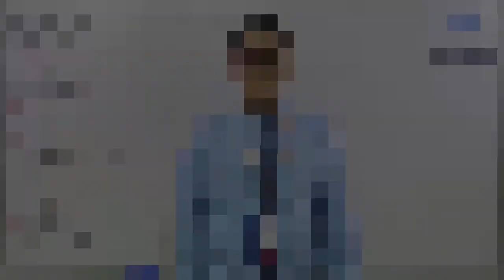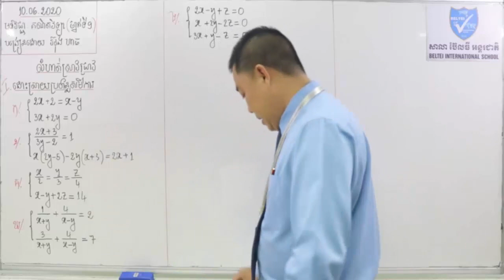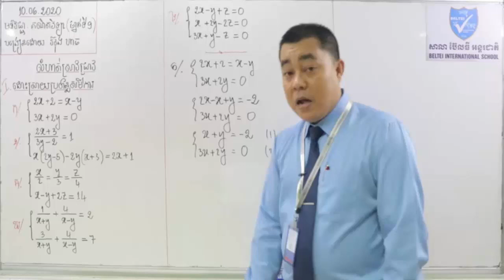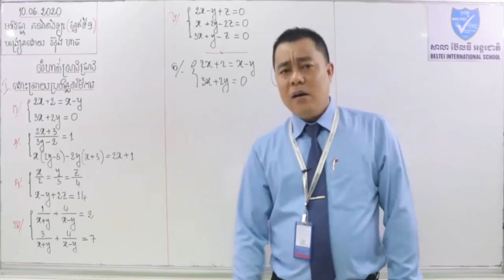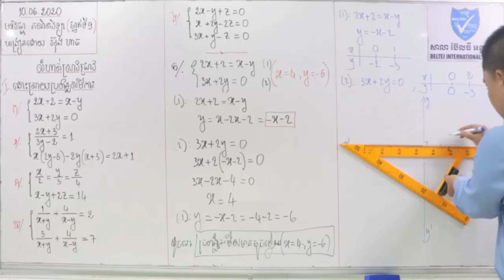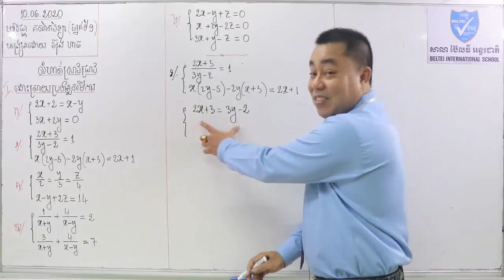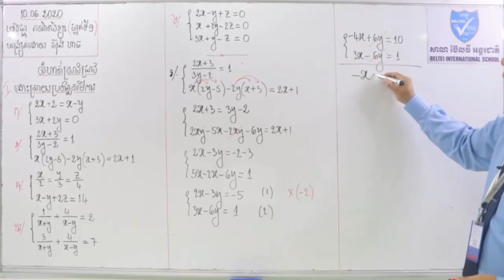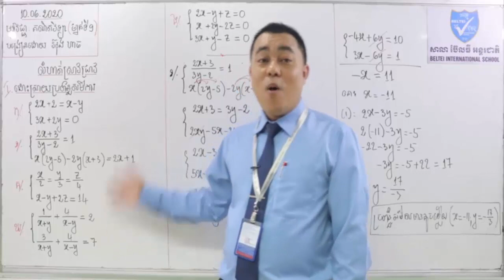Khmer math grade 9-គណិតវិទ្យា​ថ្នាក់ទី៩ លំហាត់ស្រាវជ្រាវ ដោះស្រាយប្រព័ន្ធសមីការ